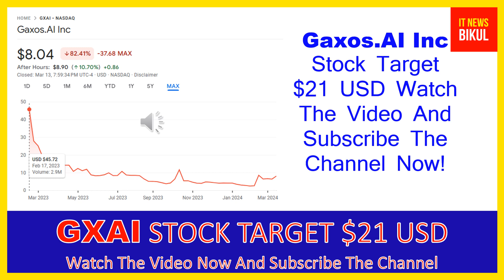GXAI Stock- Gaxos.AI Inc Stock Breaking News Today | GXAI Stock Price Prediction | GXAI Stock Target